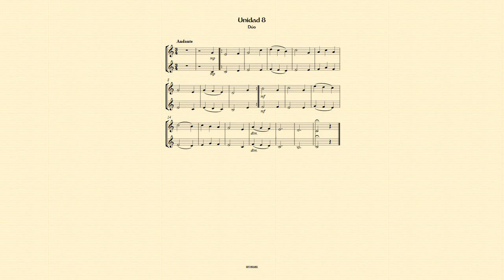Unidad 8 dúo